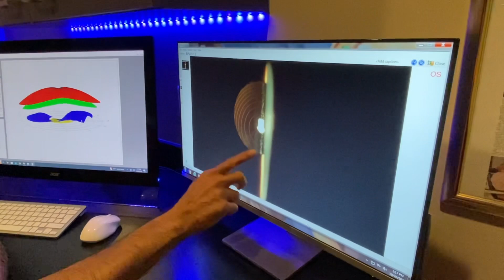Which Premium Lens Implant in Which Eye? LenzOplastique beyond Cataract Surgery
All kinds of lens implants including Bifocals, Trifocal, multifocal etc, can be corrected.
Among numerous patients from around the world you can see in this video how Dr.Gulani corrects cataracts with a wide range of Premium lens implants. Here is a wonderful patient from India who underwent Dr.Gulani’s LenzOplastique surgery to bring her to focus at all distances. Here she is appreciative of her vision improvement and ability to see at distance and near without any glasses.

🌟 Transform Your Vision with Dr. Arun Gulani! 🌟
Join us as we embark on a journey of innovation, gratitude, and life-changing vision correction techniques! For over three decades, Dr. Arun Gulani has been at the forefront of revolutionizing vision correction. From advanced laser procedures to cutting-edge lens implants, we've helped patients worldwide achieve their GulaniVision.
👁️ Discover the Possibilities: Experience a world without glasses or contactlenses through our comprehensive range of techniques
• LASIK & Beyond: Explore LASIK, NexGenLASIK, LaZrPlastique, PRK, and more!
• Seek Your Best Vision: Address myopia, hyperopia, astigmatism, and presbyopia.
• Cataract Clarity: Choose from multifocal lens implants, Premium Cataract Surgery, and corrective options.
• Vision Solutions: Tackle keratoconus, collagen crosslinking, Dry eyes, ICLs, and more!
• Correct Complications:  Of Radial Keratotomy, Lasik, Cataract surgery and more.
🏢 Visit Our Jacksonville Headquarters: Ready to take the next step towards improved vision?
Dr.Gulani's commitment and performance is only matched by his personal love and compassion for each of his worldwide patients who are among the world’s most intelligent, skeptical, damaged and demanding patients with complications of lasik cataract keratoconus radialkeratotomy crosslinking cornealscars smile prk ptk, they arrive with labels of “Impossible”, “Nightmare”, “ Not A Candidate” travel to Dr.Gulani as he fights for their vision.

Gulani Vision Institute is an Internationally famous eye surgical practice headquartered in Jacksonville, Florida and led by world famous eye surgeon, Dr.Arun C. Gulani.
Dr. Gulani has over 3 decades of experience as a pioneer of Next Generation LASIK LaZrPlastique® and Cataract surgery LenzOplastique® and is sought to fix complications of Eye surgeons from all over the world. An Award-Winning Inventor, Teacher and Master Eye Surgeon, Dr.Gulani is also renowned for his Fashion and Inspirational, life-motivating endeavors.

Let's embark on a journey to a clearer, brighter world together. Join the vision revolution! 👓🌟

These are among the full range of techniques and technologies that Dr. Gulani offers to custom design your surgery for your best vision potential. lasik (laservision Surgery/LASIK/NexGenLASIK/ LaZrPlastique/prk /wavefront Lasik/Bladeless, Lasik/lasek /ptk /smile /relex /SBK/EpiLasik/ Corneoplastique techniques etc), myopia (Nearsightedness)/hyperopia (Farsightedness)/ astigmatism , presbyopia (After 40 reading glasses/readers /Cheaters/progressive glasses/Kamra), cataractsurgery (multifocal lens implants/panoptix @LAL LAL Apthera/Trifocal/ReStor/Crystalens/Tecnis/Symfony/Premium Cataract Surgery or, Cataract surgery complication correction), radialkeratotomy Correction/rk , pinguecula /pterygium /redeye, keratoconus /Collagen crosslinking /C3R/intacs, Visian, evo ICL (ImplantableContactLenses/VisianICL), cornealscars/lasikcomplications (Glare/haloes/Ghosting), dryeyes/MGP/m.o.i.s.t., Corneoplastique®